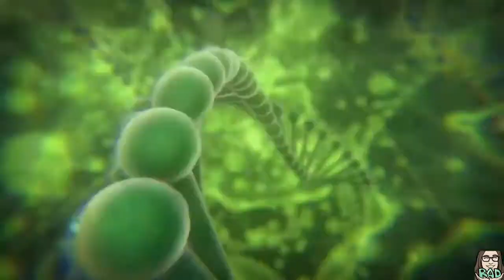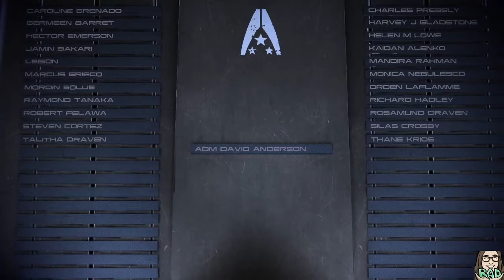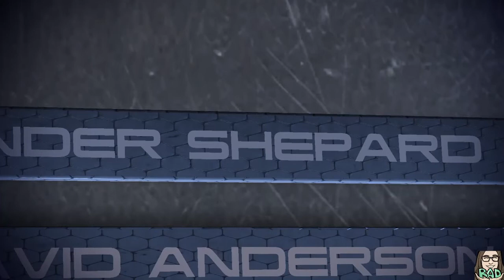Mass Effect Legendary Edition, Mass Effect 3 Synthesis Ending (Femshep/Liara Romance)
This is the Synthesis Ending in the Mass Effect Legendary Edition of Mass Effect 3. This features a Femshep with a Liara romance, as well as the results of curing the genophage and pursuing peace between the Quarians and Geth.